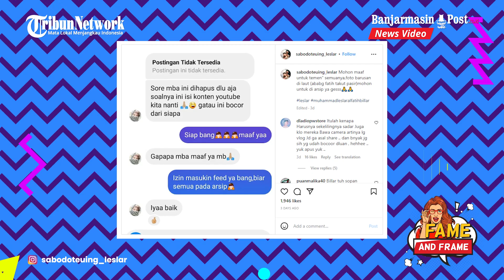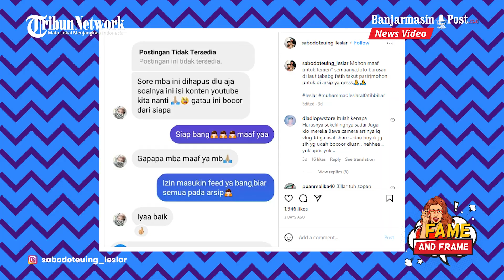Isi Konten Perdana Lesti Kejora dan Rizky Billar di Youtube Leslar Bocor, Fans Auto Hapus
BANJARMASINPOST.CO.ID - Channel Youtube Leslar Entertainment sempat vakum setelah kasus KDRT Lesti Kejora dan Rizky Billar.

Bahkan, sduah sekitar empat bulan channel Leslar Entertainment itu tak menyajikan konten baru.

Selain itu, dikabarkan jika Leslar Entertainment bubar.

Namun, beredar kabar jika Leslar Entertainment akan aktif lagi.

Terlebih, kontennya kabarnya sudah disiapkan.

Nah, kabarnya tim Leslar Entertainment membuat konten vlog perdana Lesti Kejora dan Rizky Billar usai hebih KDRT.

Vlog itu terkait kebersamaanya dengan Muhammad Leslar Al-Fatih atau Baby Leslar, anak Lesti dan Billar.